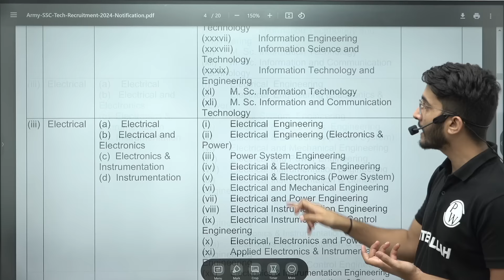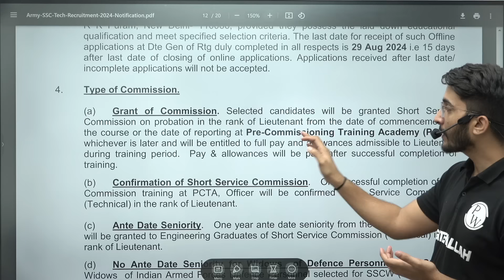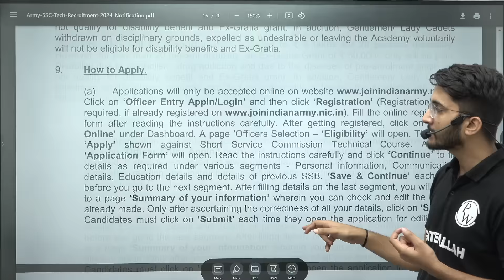Indian Army Technical Recruitment 2024 | Direct Officer Post | Military Service Job | Full Details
Get ready to embark on a prestigious journey with the Indian Army Technical Recruitment 2024! This is your chance to secure a direct officer post in one of the most esteemed military services in the world. Our comprehensive guide covers everything you need to know about the recruitment process, eligibility criteria, selection procedure, and the benefits of serving as a technical officer in the Indian Army. Don’t miss out on this incredible opportunity to serve your nation and advance your career.